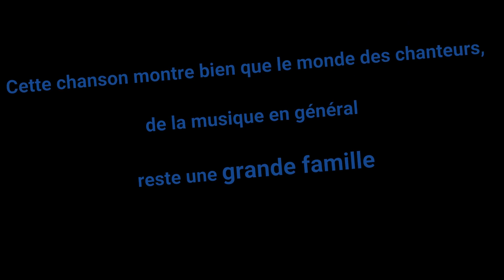Eddy Mitchell - La même tribu1 x264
Je dédie cette vidéo à Aventurine qui me l'a demandés, ainsi qu'à tous les chanteurs et musiciens car on fait partie de la même tribu